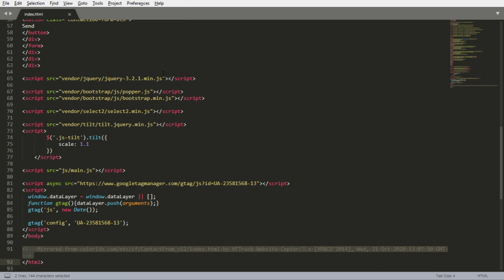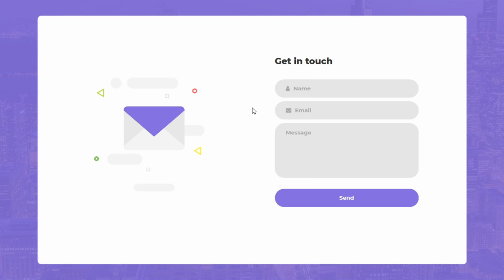Contact Form Templates 2020 design Demo UI&UX HTML&CSS| CodeBox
# CSS & HTML
# BOOTSTRAP
# DEVELOPMENT
# GRAPHIC
# DESIGNER
# JAVASCRIPT
# PYHONE
# CODE THIS SUBHAN
# THE CODE BOX
# Science&technology
profile card

follow on user:
Owais : CEO
Subhan :CODE-EXPERT
Danish EDITER-CHANNEL

# CSS & HTML
# BOOTSTRAP
# DEVELOPMENT
# GRAPHIC
# DESIGNER
# JAVASCRIPT
# PYHONE
# CODE THIS SUBHAN
# THE CODE BOX

follow on user:
Owais : CEO
Subhan :CODE-EXPERT
Danish EDITER-CHANNEL

# CSS & HTML
# BOOTSTRAP
# DEVELOPMENT
# GRAPHIC
# DESIGNER
# JAVASCRIPT
# PYHONE
# CODE THIS SUBHAN
# THE CODE BOX
# Science&technology
profile card

follow on user:
Owais : CEO
Subhan :CODE-EXPERT
Danish EDITER-CHANNEL

# CSS & HTML
# BOOTSTRAP
# DEVELOPMENT
# GRAPHIC
# DESIGNER
# JAVASCRIPT
# PYHONE
# CODE THIS SUBHAN
# THE CODE BOX

follow on user:
Owais : CEO
Subhan :CODE-EXPERT
Danish EDITER-CHANNEL